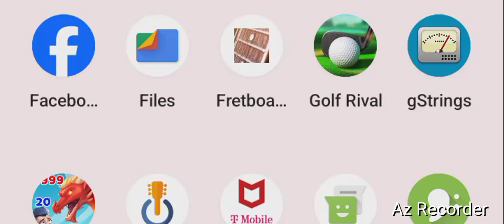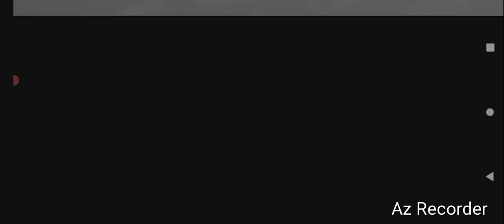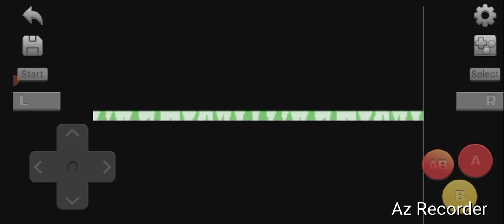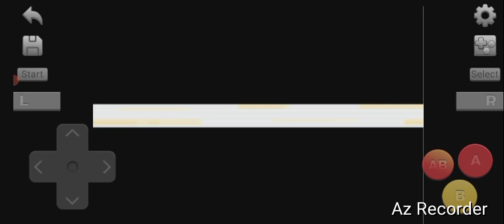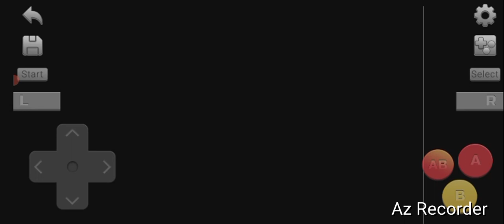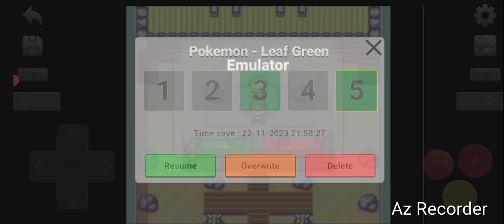Pokemon Leaf Green Chapter 1, "Boulder Badge!" By GordonHai (^_^) !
'Games that I play.. is for the Viewers to be cured and happier!' Truly Yours, GordonHai (^_^) ! ! ! ! P.S. I hope you all Like it (^_^) TY ! ! ! And tell me guys why I am the one that is Clicking the Like Buttons for my videos and such.. Why can't you all be my Consumers? ! (^~)^) Tell me ! ! ! Other than My asks, I am very Happy I won my First chapter and defeated Gary within it as well, I hope you all feel the same way as I do (^_^) TY!